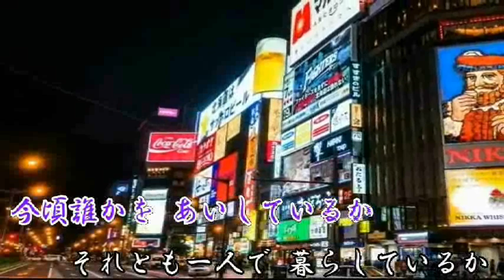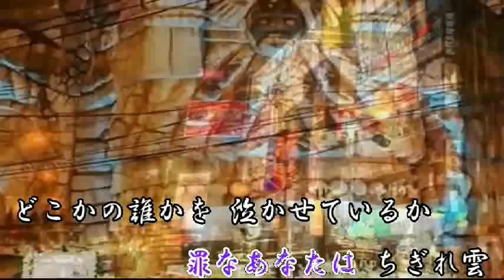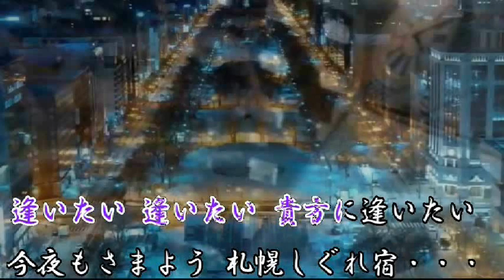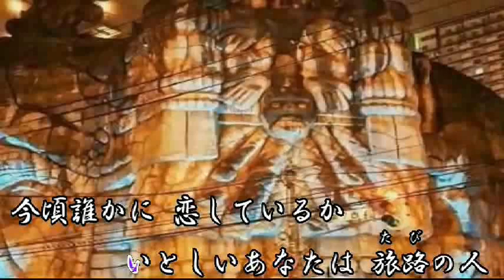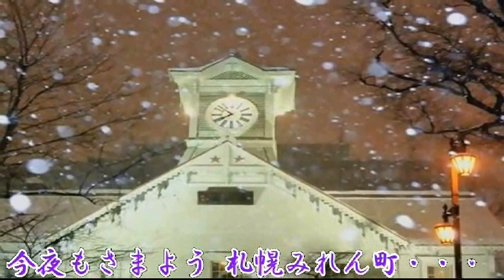（オリジナル曲） 札幌みれん町 歌：吉田健司さん ‹カバー：maido›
素敵なムード作品お借りしました　有難うございました＾＾）。
「オリジナル曲歌唱推奨CH」　素敵な作品　歌ってみてくださいませ。